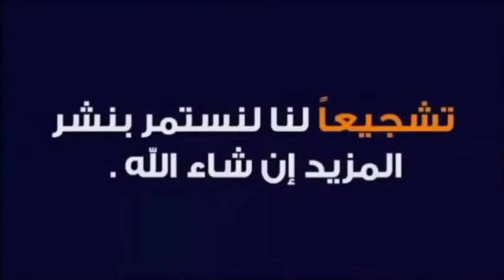مشجعة كاميرونية تهدد و تفضح سبب خروج الجزائر من كأس إفريقيا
في هذا الفيديو نستعرض عليكم مشجعة كاميرونية تهدد الجزائريين و تفضح سبب خروج المنتخب الوطني كل شيئ كان مدبر له من البداية كأس أمم افريقيا في الكاميرون 2021
و قالت المشحعة الكاميرونية ايضا انهم كانو يريدون الاعتداء على اللاعبين كما اعتدو على الصحافة الجزائرية
الجزائر
كأس أمم افريقيا
الكاميرون
مشجعة كاميرونية تهدد الجزائر
مشجعة كامرونية تهدد الجزائرين
كاميرونية تهدد الجزائر
كاميرونية تهدد الجزائريين
مشجعة كاميرونية
مشجعة كاميرونية تهدد
مشجعة كاميرونية تفضح سبب خروج الجزائر من كأس أمم افريقيا
الجزائر